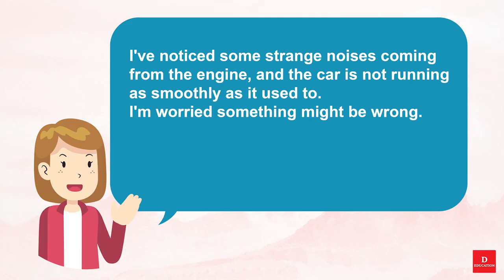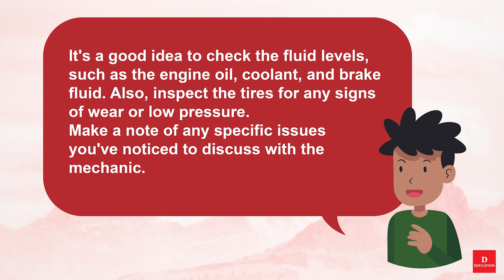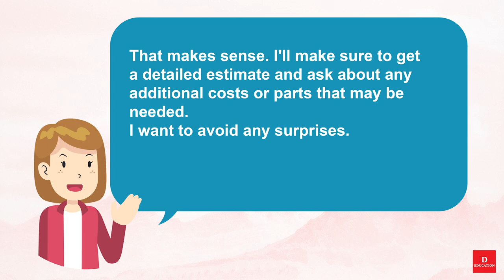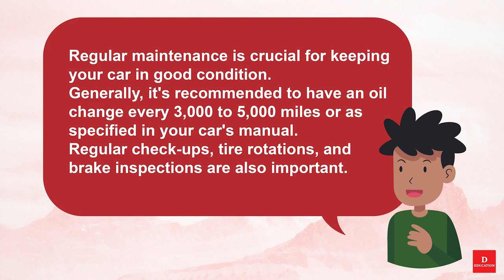Short English Conversation - Car Repair 041 | Listen and Practice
Short English Conversation -  Car Repair 041